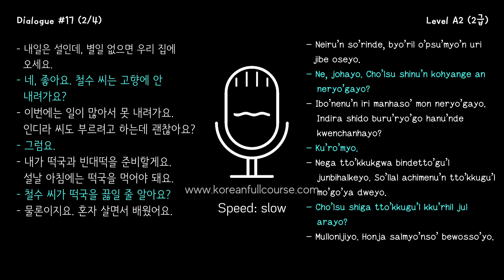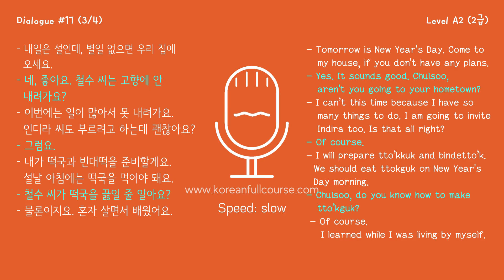Korean: Listening Practice (Level 2, Dialogue 17)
Watch this lesson if you want to practice your Korean Listening skills.

You will listen to the same dialogue 4 times.
1. Just audio without any text
Don't panic, just focus and try to understand what they are talking about.

2. Audio + text
Listen to audio and look at text in Korean.
Look at the text and check if you understood the speech correctly when you listened to it for the first time.
Also, if you are in doubt whether you have read or heard the audio correctly, you can check it in the Latin text on the right side.
(I don't use standard romanization rules because they are confusing)

3. Audio + text in Korean + text in English
Here you can check if you understood correctly what it is about.

4. Audio without text
Listen to the text again, don't look anywhere, focus. The audio speed is a bit faster here.

Also, if there is something I can improve, I would be glad if you share your thoughts.

Good luck! :)